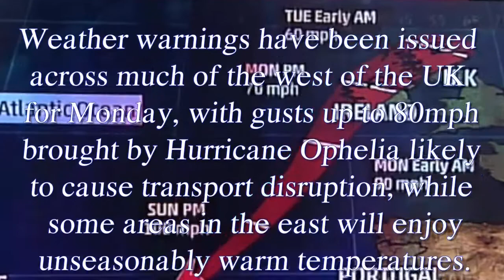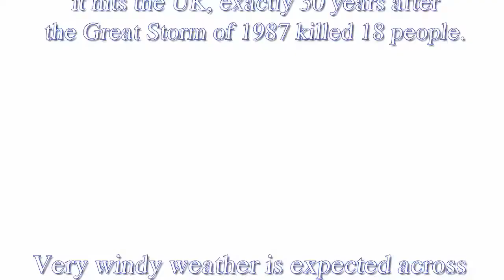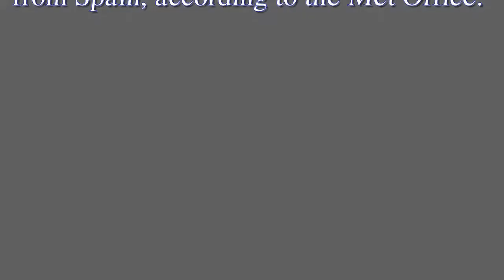Hurricane ophelia track .Hurricane Ophelia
Powerful Hurricane Ophelia heads toward Ireland
Hurricane Ophelia picked up pace as it marched toward Ireland, where it's forecast to bring strong winds and heavy rains this week.

Ophelia weakened from a Category 3 to a Category 2 hurricane early Sunday, with sustained winds of 165 kilometers per hour (105 mph).
But the storm accelerated on its way to the British Isles and was moving quickly northeast at 56 kilometers per hour (35 mph).